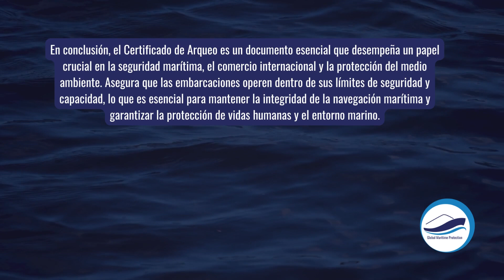CERTIFICADO DE ARQUEO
🚢✅Certificado de Arqueo: documento esencial en la industria marítima, que desempeña un papel fundamental en la regulación y la seguridad de las embarcaciones.

Nosotros formamos parte de esa lista, para más detalles entra a

Contar con equipo de protección marítima puede proteger tus embarcaciones.
¿Te interesa aprender sobre la navegación segura? ¿Quieres saber más sobre los organismos reguladores en el medio marítimo ONU, OMI, SOLAS, PBIP? ¡Síguenos!

Somos una Organización de Protección Reconocida (OPR) especializada en cuestiones de protección, con un conocimiento adecuado de las operaciones de los buques y de los puertos, autorizada para realizar una actividad de evaluación, o de verificación de la certificación prescrita al código PBIP.

GLOBAL MARITIME PROTECTION